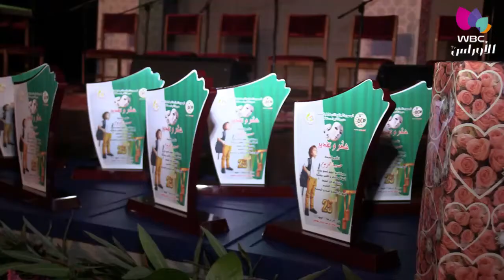مستغانم / مسابقات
إختتام فعاليات المهرجان الوطني للمسرح المدرسي